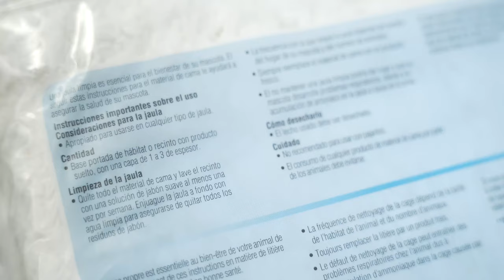Conoce el sustrato Kaytee Clean & Cozy | Material de cama Kaytee para conejos 🐰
¿Sabías que los sustratos de papel de algodón Kaytee Clean & Cozy son perfectos para tu conejo?

El sustrato es una de las partes fundamentales que conforman el hábitat de tu mascota 🐇🐁🦔

Una de las preguntas más comunes es el cómo colocarlo en la jaula de la mascota, en el video te enseñamos todo lo que tienes que tener en cuenta para hacerlo. ☝️

El sustrato Kaytee proporciona calor, comodidad y limpieza en el hábitat de tu peludo, haciéndolo perfecto para la anidación, juego e higiene.

En Hundsport nos aseguramos que tu mascota goce de los mejores productos para garantizar su bienestar en todas sus etapas de vida.

¿Sabes cómo colocar el sustrato en el hábitat? ¡No te pierdas el video!